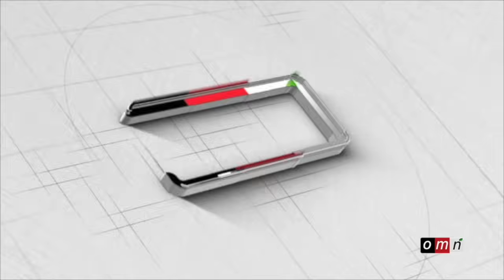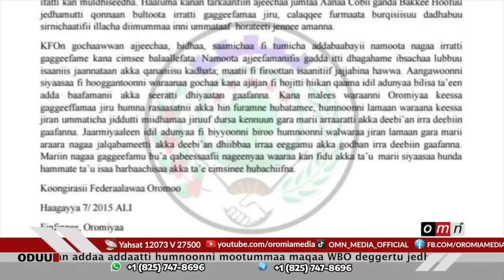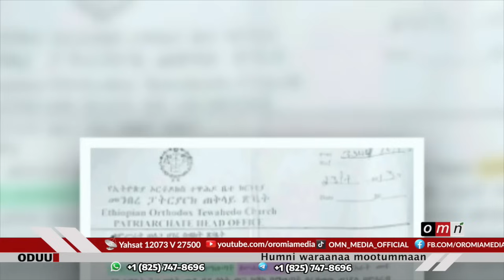OMN ODUU (HAGAYYA 14, 2023)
Leenjii humna waraanaa fi dhiittaa namoomaa
Dhukkuba Koleeraa fi Godina Baalee